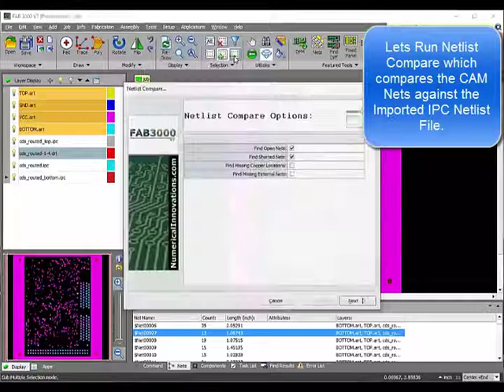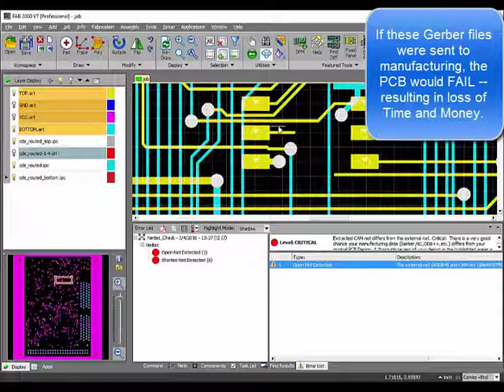Demonstrate how to check Gerber files against IPC netlist to prevent PCB failures.